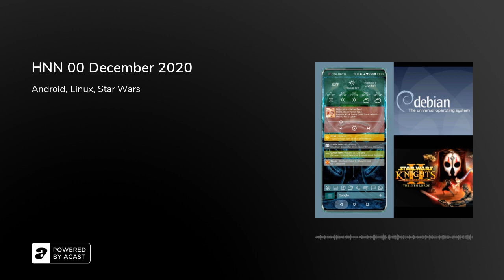HeadphonesNeil News 00 December 2020 - Podcast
The inaugural episode for HeadphonesNeil News, a monthly podcast covering the top news for Android, Linux and Star Wars!
00:00 Intro
04:20 Android
14:17 Linux
18:00 Star Wars